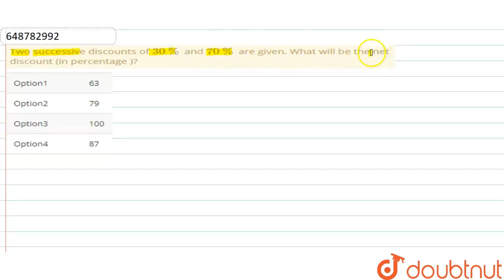Two successive discounts of 30% and 70% are given. What will be the net discount (in percentage ...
Class: 14
Subject: MATHS
Chapter: SOLVED PAPER 2017
Board:GOVT

👉 Have Any Query? Ask Us.